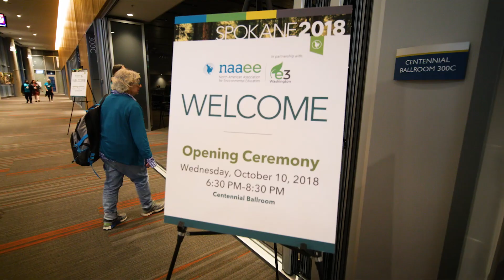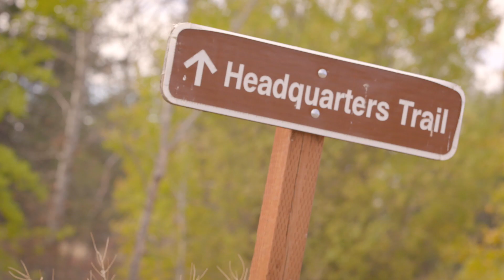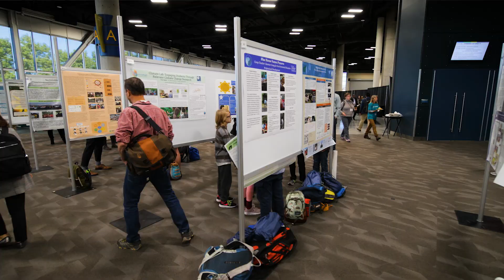NAAEE2018 Recap!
Catch the highlights of NAAEE's 47th Annual Conference in beautiful Spokane, WA!